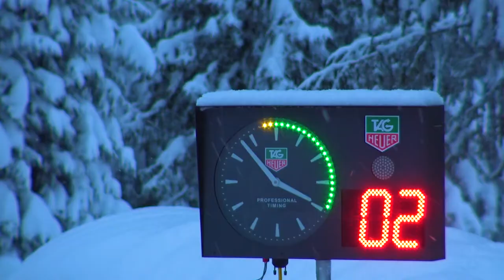Stensbøl Motorsport - Vinterens Høydepunkter 2019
Her er det en liten film med vinterens kjøring i rally NM 2019. Den er laget i samarbeid med Nordur Film.